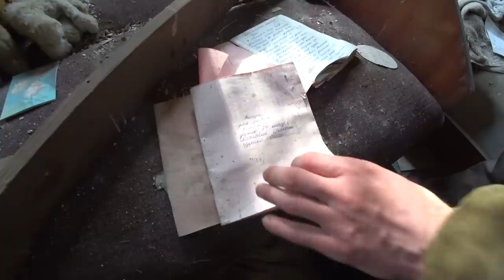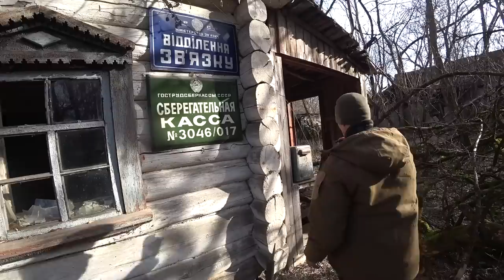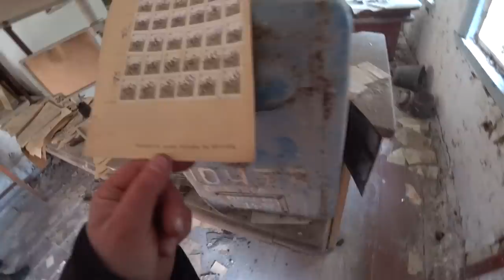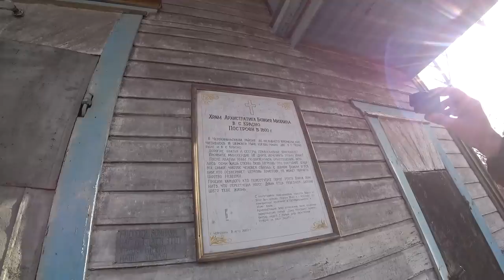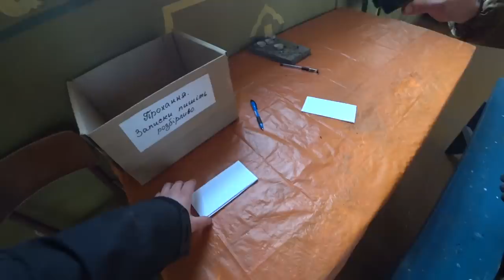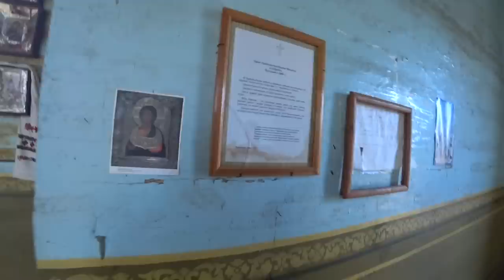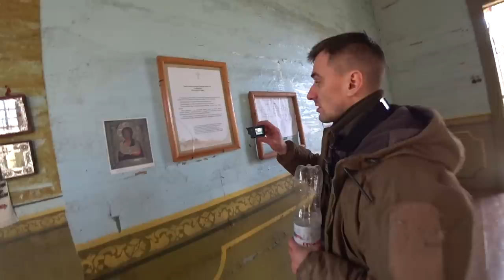НАШЛИ В ЧЕРНОБЫЛЕ ЗАБРОШЕННУЮ ЦЕРКОВЬ КОТОРОЙ 220 ЛЕТ